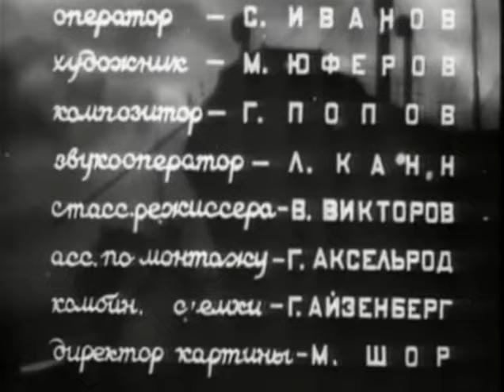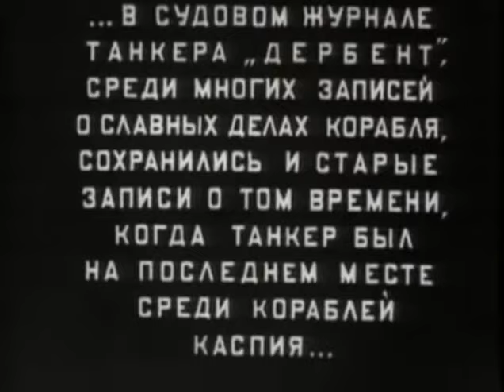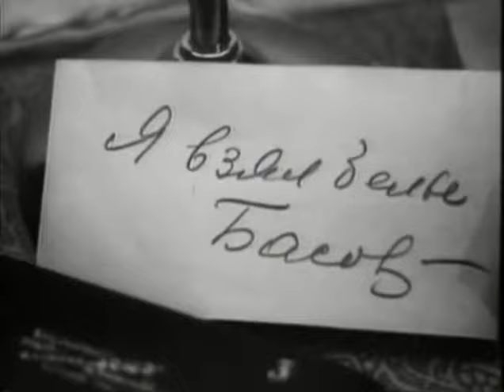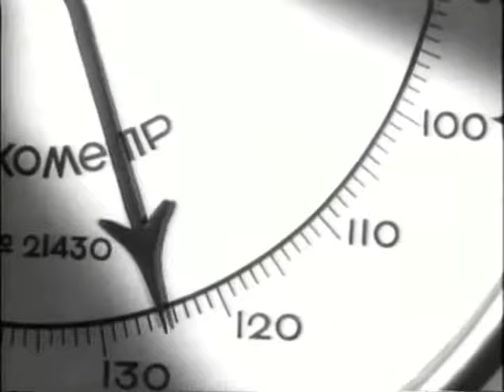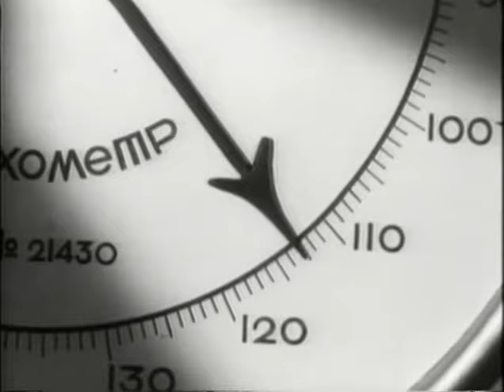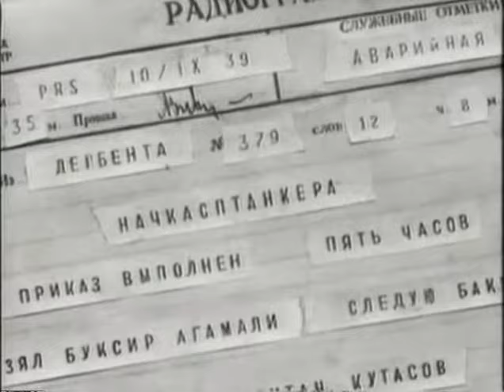Танкер Дербент - фильм о спасении горящего танкера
Василий Меркурьев ("Верные друзья"), Константин Сорокин ("Укротительница тигров"), Алексей Краснопольский ("Таинственный остров") в фильме Александра Файнциммера ("Котовский", "Поручик Киже") "Танкер "Дербент"". Однажды ночью на борт танкера "Дербент" радио приносит весть о загорании нефти на танкере "Агамали". Несмотря на пожар, грозящий перекинуться на их судно, команда "Дербента" спешит на помощь